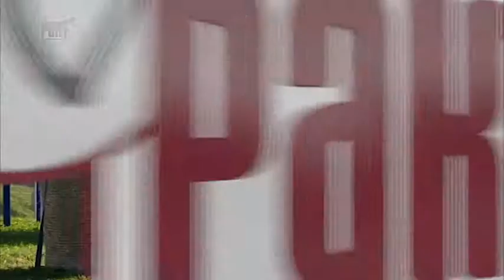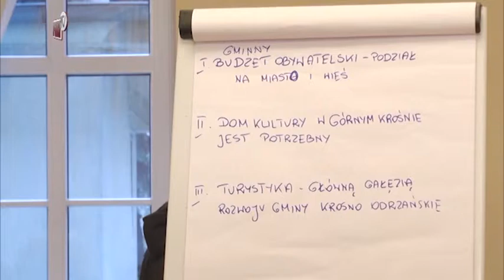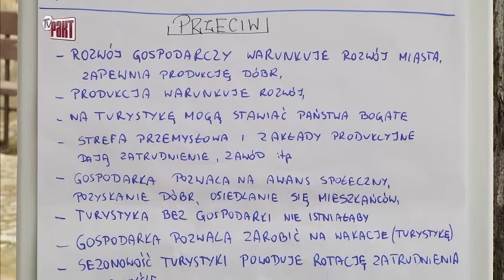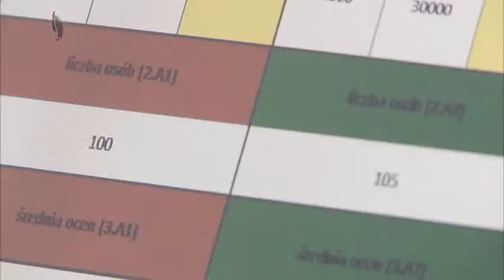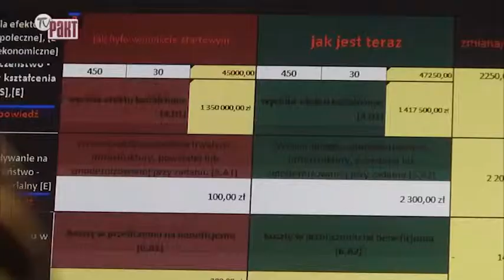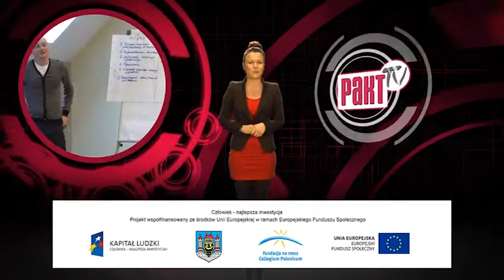Pakt Współpracy - film na walidację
Film stworzony na potrzeby walidacji projektu Pakt Współpracy spinającego dwa sektory - JST i NGO realizowanego na terenie przez Fundację na rzecz Collegium Polonicum ze Słubic oraz gminę Krosno Odrzańskie.

Możemy pochwalić się tym, że doceniono kompleksowość PAKTU WSPÓŁPRACY, czyli zaproponowanego przez nas zestawu 5 narzędzi poprawiających współpracę samorządu z organizacjami pozarządowymi. PAKT został przyjęty bardzo pozytywnie!

Za nami ocena, przed nami – promowanie PAKTU. Będziemy jeździć po całej Polsce i opowiadać o wypracowanych przez nas rozwiązaniach. Szukamy trzech gmin, które, oczywiście po odpowiednich  szkoleniach, będą u siebie wdrażały nasz PAKT. My chętnie pomożemy!